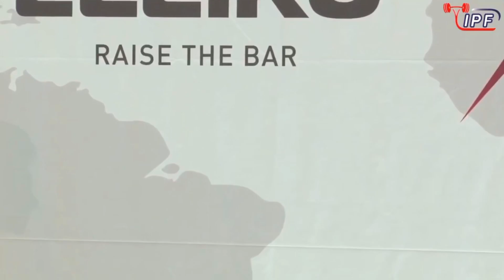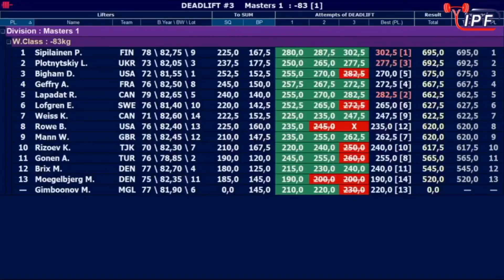Ali Gönen-IPF Worlds 2019- M1 -83kg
Yılların tecrübesi Ali abimizin IPF Worlds’te gösterdiği performans hepimizi gururlandırdı, Gürhan hocamızın tabiriyle IPF’e bayrağı diken Ulubatlı Hasan olan abimizin kaldırışlarını içerir, iyi seyirler.